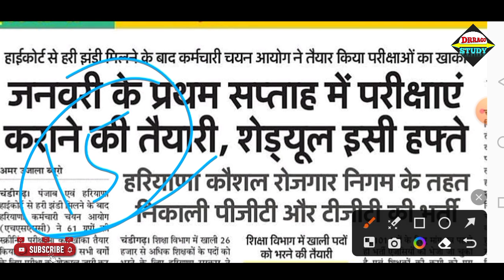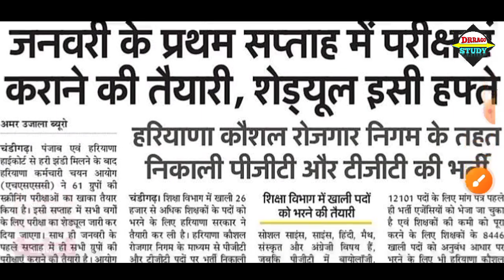खुशखबरी! HSSC CET Group C Exam Date Out? Group d रिजल्ट इस दिन आएगा !!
Dear

d answer key
hssc cet group d 1st shift answer key 2023
hssc cet revised answer key 2023
hssc 2023 cut off
hssc cet group d exam date 2023
hssc group d exam analysis
hssc cet group d notice
hssc group c cut off
hssc group d answer key
hssc group d answer key kab aayegi
hssc group d result kab aayega
hssc group d expected cut off 2023
hssc group d 2023

haryana cet group d admit card 2023
hssc cet group d admit card 2023
hssc group d exam date 2023
cet group d exam admit card kb ayenge
exam date hssc group d 2023
hssc cet group d admit card 2023 kaise download kare
hssc group d exam city kaise check kare
cet group d admit card 2023 kaise download kare
haryana hssc group d 2023
haryana group d admit card 2023
hssc group d exam city
how to download hssc cet group d admit card 2023
hssc cet group d admit card